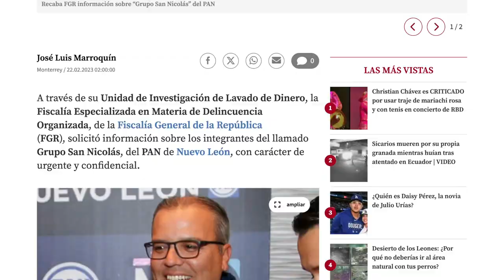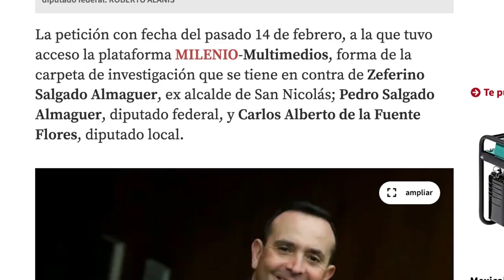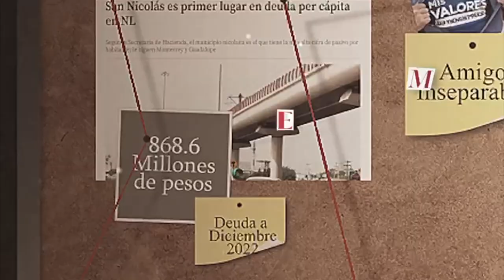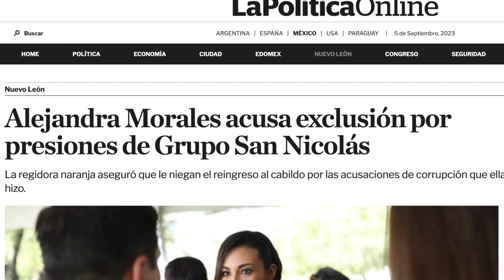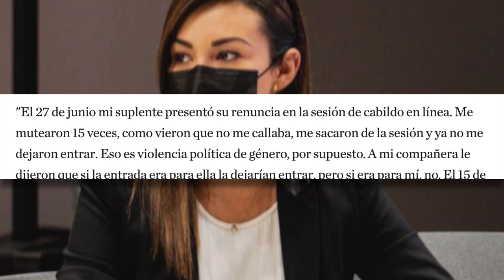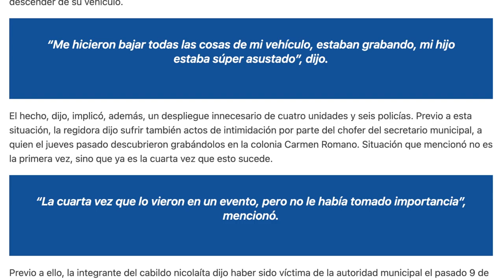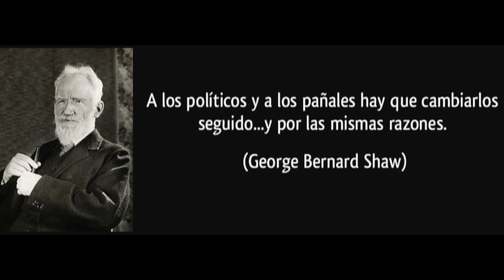A falta de huevos, ovarios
El dolor de huevos de estos políticos, son un buen par de ovarios...